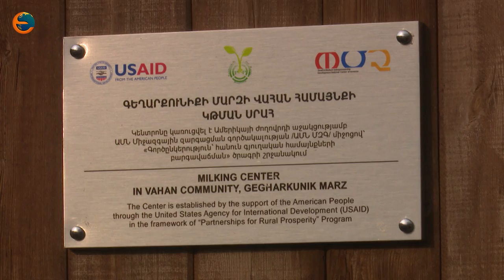Երկիրը երկիր է. Վահան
Գեղարքունիքի մարզ, Ճամբարակի շրջան, գյուղ Վահան